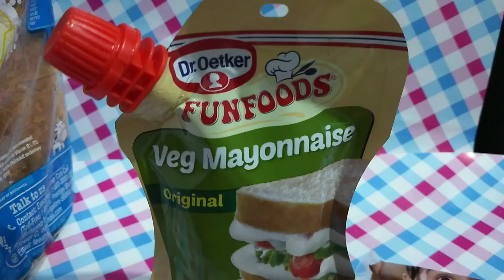Veg Sandwich using Electric Iron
Hi guys,

This time I have tried something different.
Please comment if you like it and want to see more ideas like this.